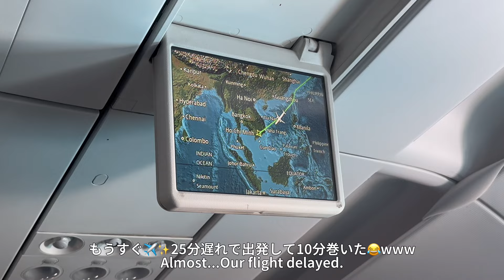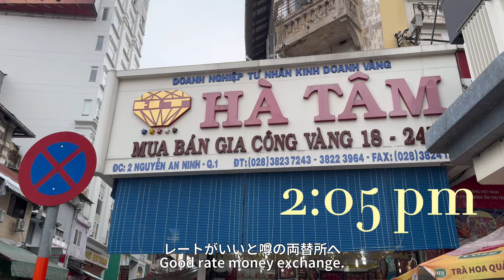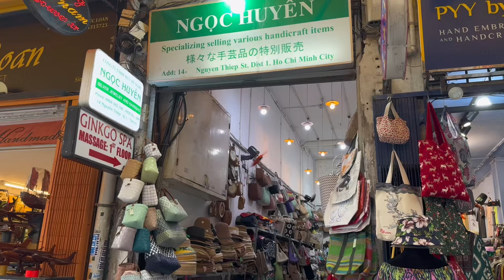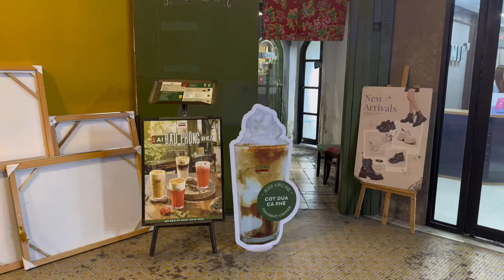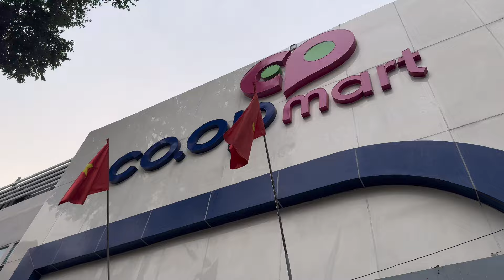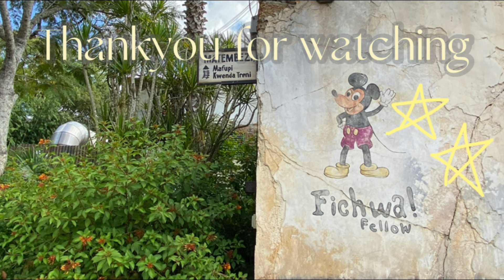【ベトナムVLOG】ホーチミン🇻🇳一人旅✨8時間のトランジットでも充分に満喫できる🧡ベンタイン市場🛍️バインミー🥪ベトナムコーヒー☕️Vietnam HoChiMinh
こんばんは🌙
今回はベトナム VLOGです🇻🇳

福岡からオーストラリアは直行便がないので
トランジットでホーチミンに寄りました✨

ホーチミン到着　12:45
シドニーへ出発    20:45

の8時間トランジットだったので
その中で思いっきりホーチミンを満喫しました👏